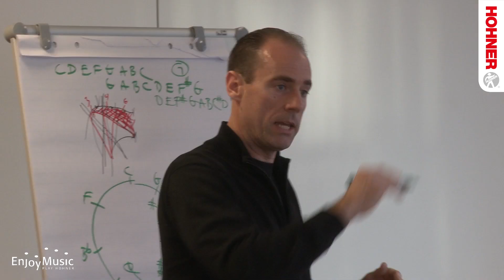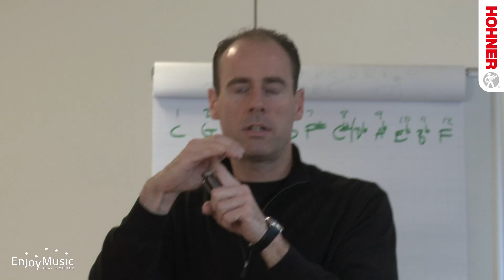Harmonica Masters Workshops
The Harmonica Masters Workshops have been taking place in Trossingen since 2003. Initiated by musical director Steve Baker, with world-class instructors and a full supporting program of sessions and concerts, they are now regarded as the leading educational event for blues harmonica in  Europe.
Students at this truly international gathering make up a remarkable cross-section of European harmonica aficionados, plus visitors from both North and South America, the Far East and even Australia. As well as offering a great learning experience, the Harmonica Masters Workshops also provide the opportunity to get to know fellow harmonica enthusiast from many countries, to meet old friends and make new ones.
Don't miss this extraordinary event!
Trossingen, October 29th - November 2nd 2014